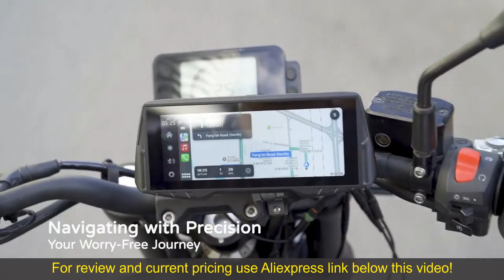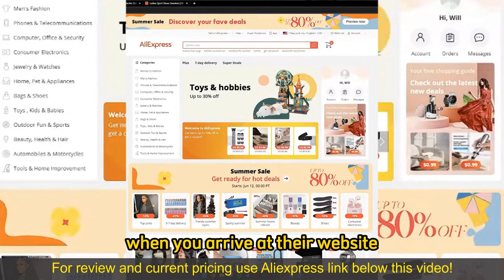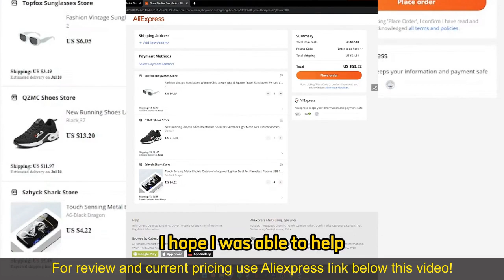Review 5.5 Inch Motorcycle Carplay Navigator 2024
6.86 inches Waterproof Wireless CarPlay/Android Auto 6.86 Inch1 080P 30FPS Dual Cameras Loop Recording

The 6.86 inches Waterproof Wireless CarPlay/Android Auto device offers a high-resolution 1080P screen with dual cameras and loop recording. Designed for motorcyclists, it provides reliable navigation, multimedia functionality, and robust construction to withstand adverse weather conditions. Its comprehensive features ensure a safe and enjoyable ride.